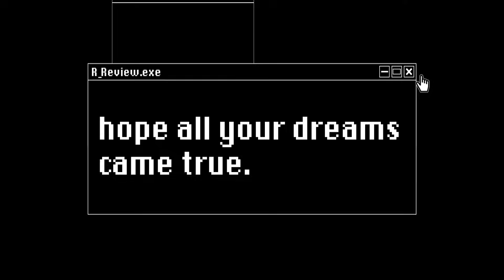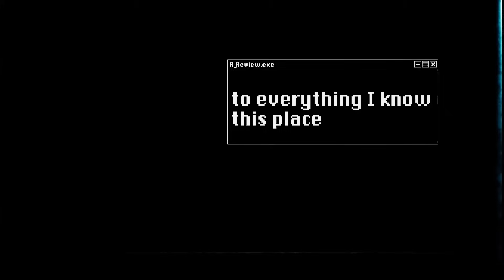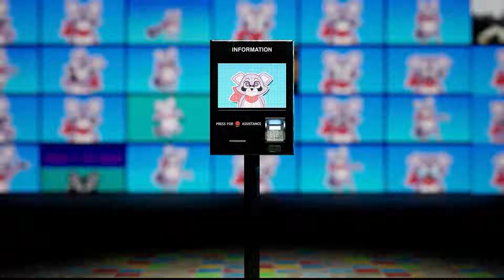СТРАШНАЯ КОНЦОВКА игры Индиго Парк | Indigo Park Chapter 1 | Побег из детской комнаты (Часть 2)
Сегодня играю в новую БЕСПЛАТНУЮ игру Индиго Парка (Indigo Park).
Пройдем первый эпизод и посмотрим что скрывает заброшенный парк аттракционов.